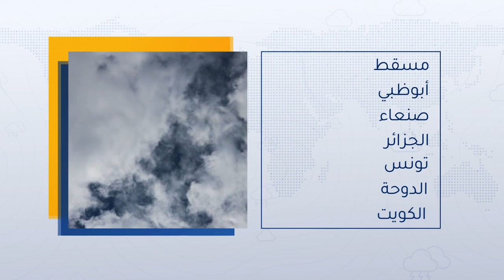طقس العرب - الأردن | النشرة الجوية الرئيسية | الجمعة 12-2-2021